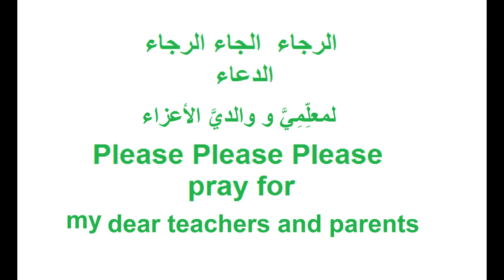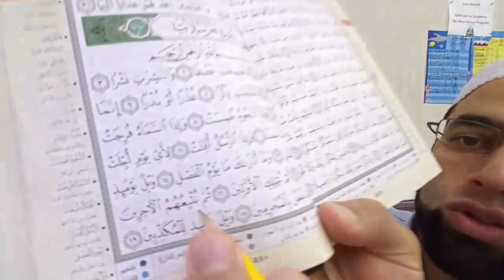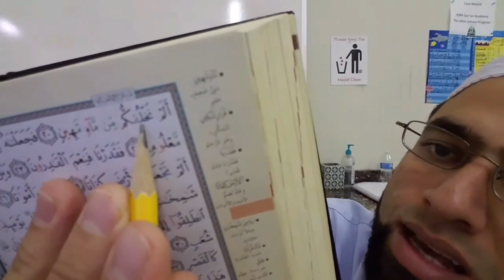Surat Al-Mursalat with professional Tajweed - Sh. Abdullah Khadra سورة المرسلات بالتجويد